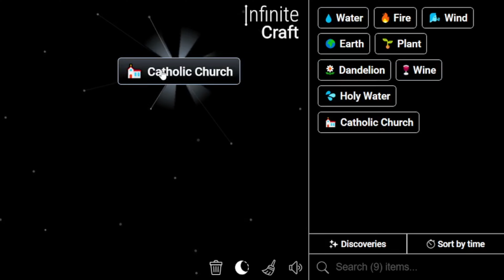How to Make Siesta in Infinite Craft | Get Siesta in Infinite Craft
Master the art of crafting with our Simple Infinite Craft Recipes Tutorials! Learn how to obtain a Siesta in the immersive world of Infinite Craft. Unleash your creativity and explore the possibilities with our step-by-step guides!

📜 Featured Infinite Craft Recipes:

Siesta ,